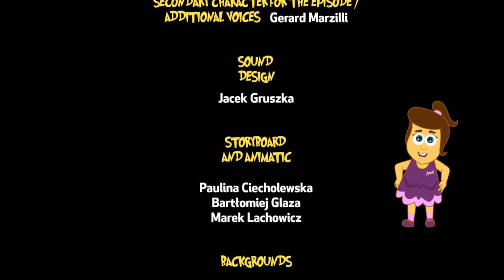Funny Animal Cartoon Best Compilations for Kids by HooplaKidz | The Adventures of Annie an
Watch Amazing Funny Mischievous s of The Adventures of Annie and Ben, Where Mango is doing silly naughty tricks.

HooplaKidz TV showcases a wide variety of Cartoons for children like Om Nom, Gazoon, The Adventures of Annie and Ben along with a beautiful mix of Nursery Rhymes and Kids Songs!